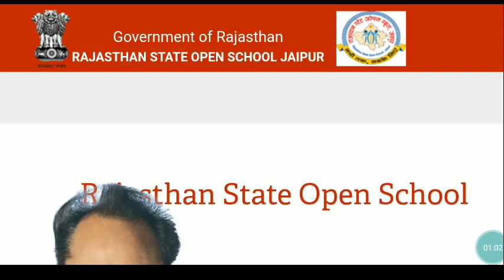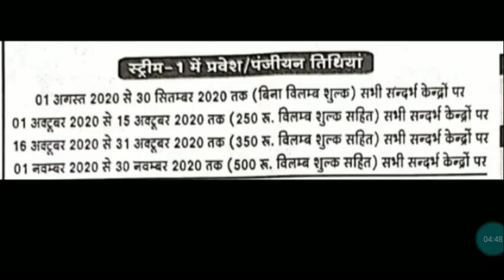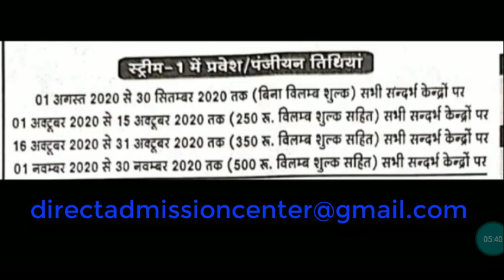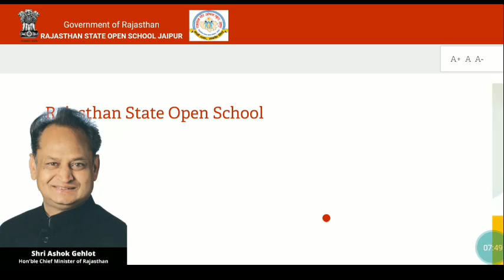Rajasthan State Open Board New Admission 2020 Open 10/12th New Admission RSOS New Admission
RSOS Admission 2020 Rajasthan State Open School 10th 12th Admission for April 2021 Exam. NIOS Admission 2020, 10th & 12th Admission from NIOS, Matric, Inter Admission from NIOS, NIOS On Demand Examination 2020, NIOS On Demand Exam December to March 2021
National Institute of Open Schooling.

Documents required for Admission:
For 10th Admission:
Scan copy in JPG of:
8th Result / Self Certificate
Birth Certificate
Signature (By Black Pen)
Aadhar Card
Photo
(Admission Fee Rs.5,000 only)
Free Study Materials, Syllabus, TMA/Practical Guidance, Important Ques. etc

For 12th Admission:
10th Marks Sheet
SLC (School Leaving Certificate)
Aadhar Card
Photo

Free Online Classes for B.Ed Entrance, B.Ed, M.Ed, (Education) and Other Regular & Distance Course. What's App: 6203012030,